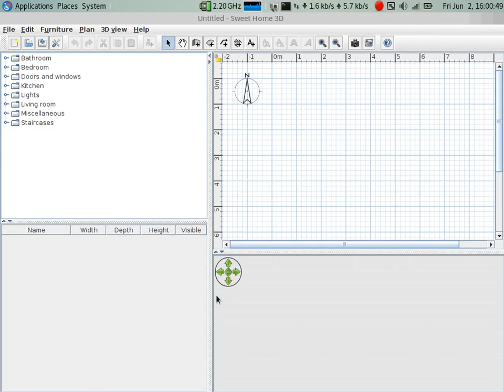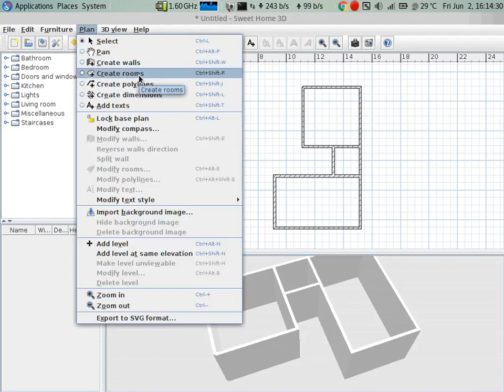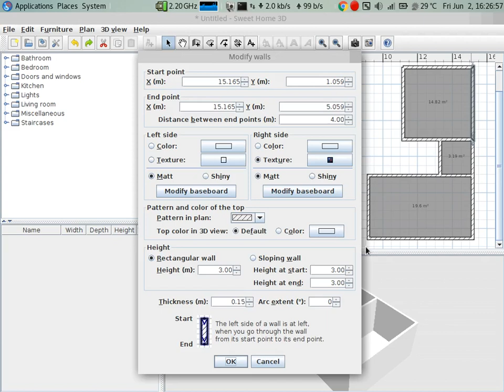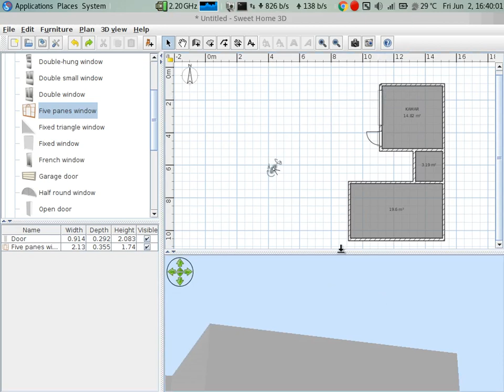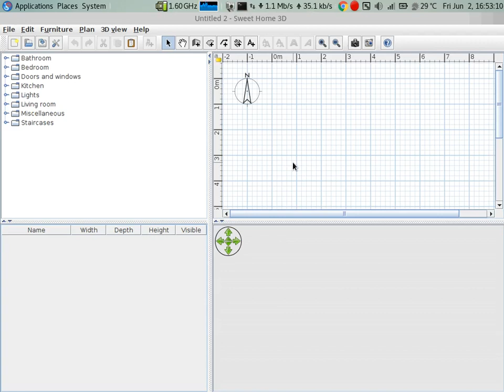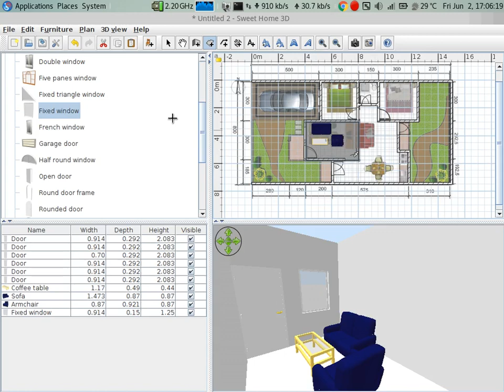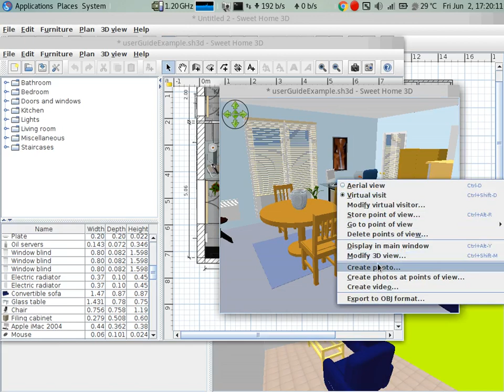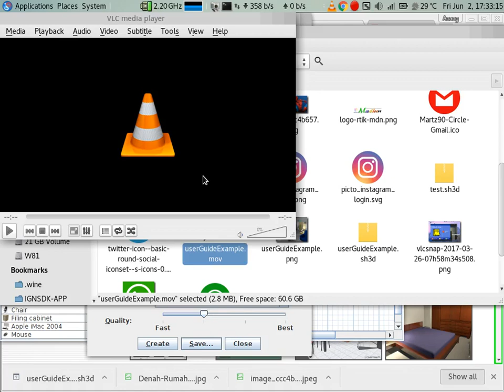Tutorial Sweet Home 3D - Sinebar ing Ramadhan 2017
Relawan TIK Madiun